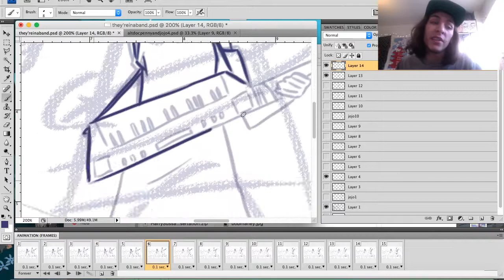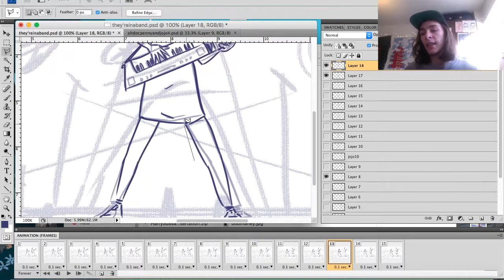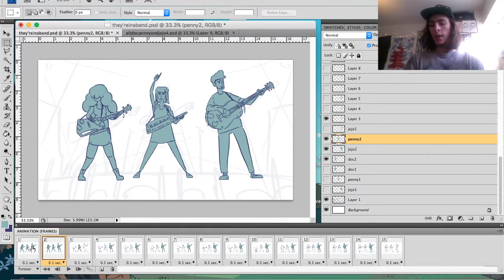Songonauts Animation Work in Progress! Vlog Update! Zelda trumps Trump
Greetings fellow traveller!
Just thought I'd post this quick video of me working on the animation for the Songonauts! Go check it out!